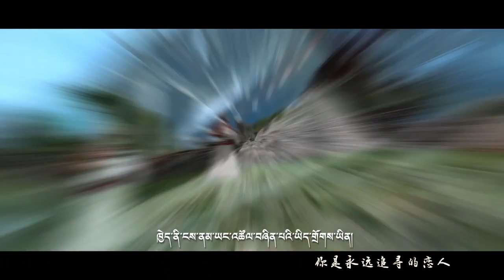བོད་གཞས་གསར་པ་༢༠༡༩ ༼ གླིང་རྗེ་གེ་སར་རྒྱལ་པོ།༽ གཞས་མ། ཆོས་མོ་མཚོ། Tibetan song 2019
བོད་གཞས་གསར་པ་༢༠༡༩ ༼  གླིང་རྗེ་གེ་སར་རྒྱལ་པོ།༽  གཞས་མ། ཆོས་མོ་མཚོ། Tibetan song 2019 ཚིག། བཀྲ་ཤིས་དར་རྒྱས། དབྱངས། བཀྲ་ཤིས་དར་རྒྱས།